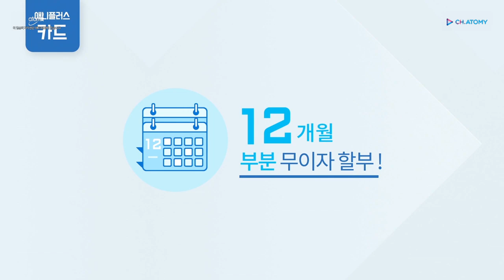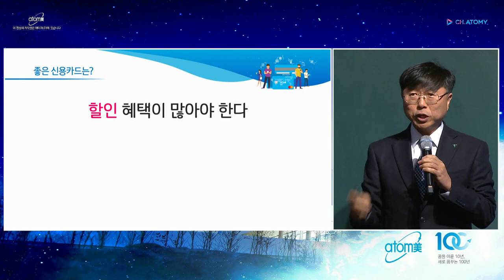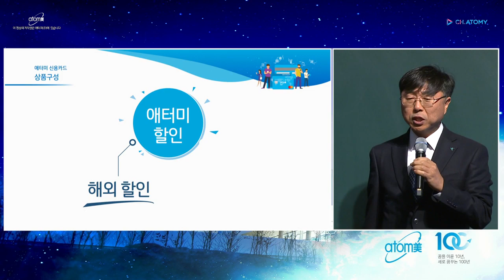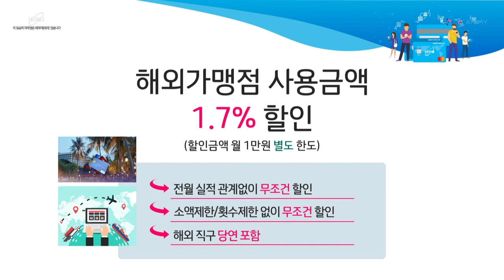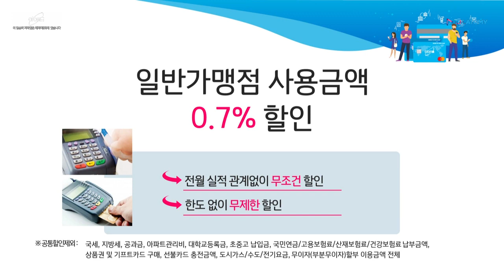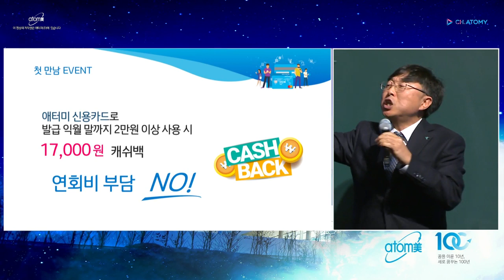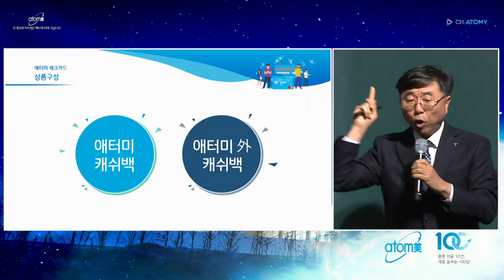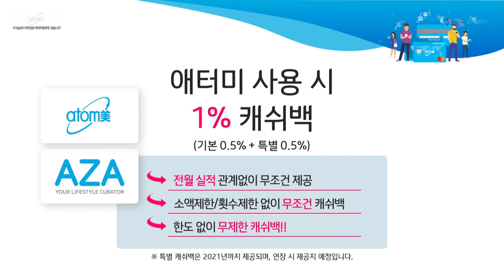애터미 공식 유튜브 채널] 애터미 X 하나카드ㅣ혜택 설명ㅣ하나카드 김형진수석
애터미와 하나카드의 만남! 애터미 신용카드와 체크카드 출시!
하나카드의 김형진수석님으로부터 듣는
애터미 애니플러스 카드와  캐시백 체크카드의 놀라운 혜택!